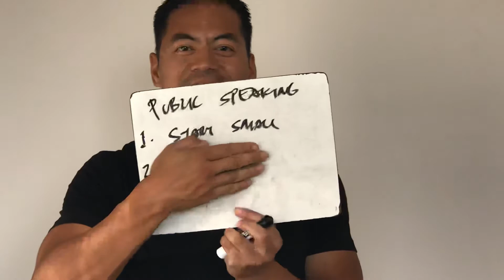How to Start Public Speaking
In middle school I gave a speech on the new Dodge Ram that came out and I choked in the middle of it.  I told the teacher I couldn’t do it and I sat down.  NEVER AGAIN did I want to experience that.  If you’re afraid of public speaking, but you want to get better at it, here’s some of my first tips.